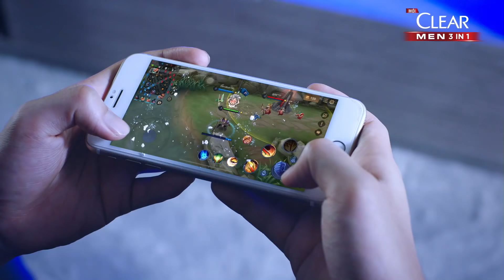B2F Gaming vs Cerberus Esports - Vòng 8 ngày 2 [28.03.2021] | ĐTDV mùa Xuân 2021